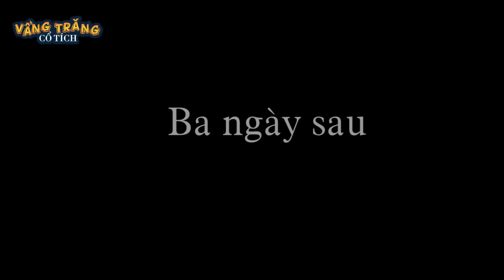10 NGÀY KHÔNG UỐNG NƯỚC - TRUYỆN CỔ TÍCH - QUÀ TẶNG CUỘC SỐNG - KHOẢNH KHẮC KỲ DIỆU - CHUYỆN CỔ TÍCH